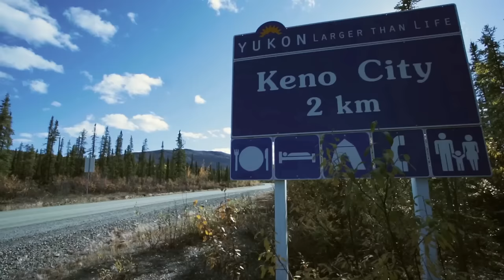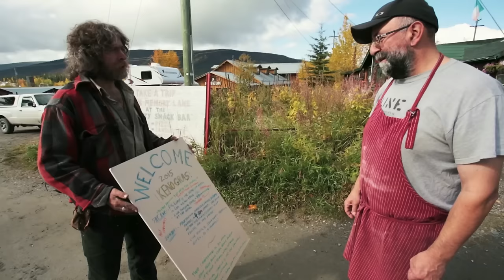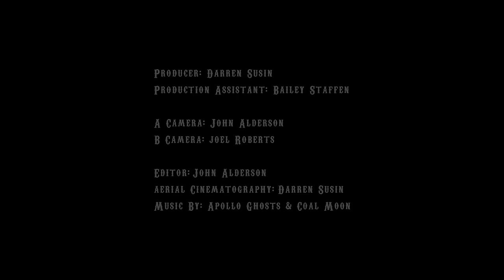Keno City, Yukon - a town at the end of the road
Keno City, Yukon is home to colorful characters, stunning scenery and living history. Once a booming frontier mining town, Keno City was named after the popular gambling game. Today, this sleepy hamlet is a rustic cluster of buildings and home to an eclectic mix of artists, miners and old timers with fewer than 20 full-time residents.